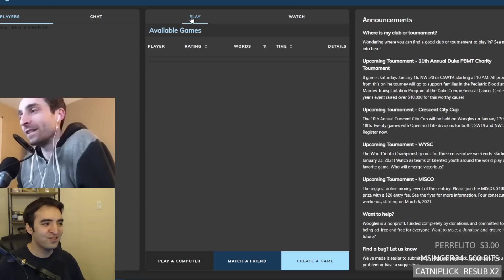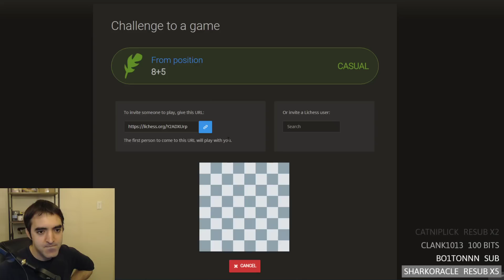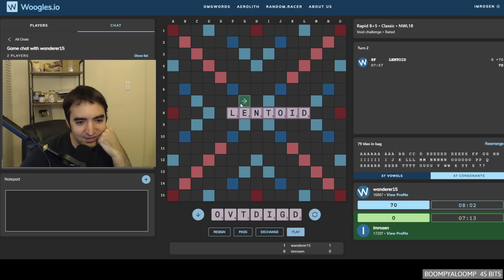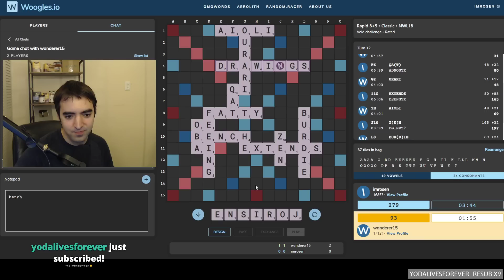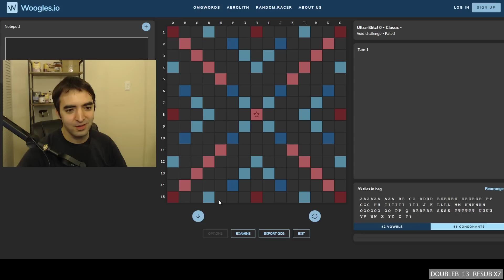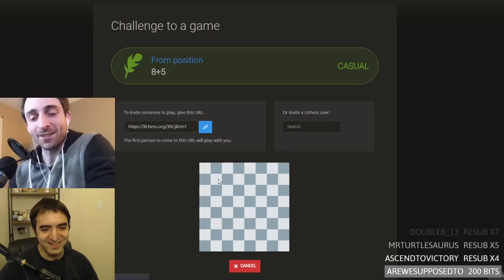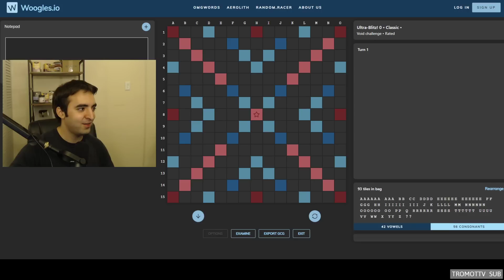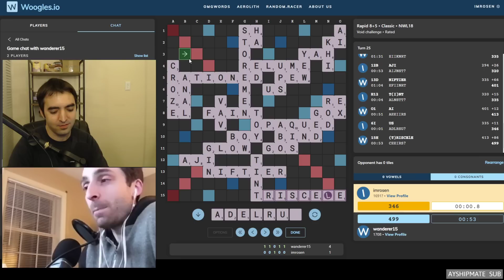Chess Master vs Scrabble Master | Eric Rosen vs Will Andersen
I took on Will Andersen (the top Scrabble player in North America) in a Scrabble & Chess Match!